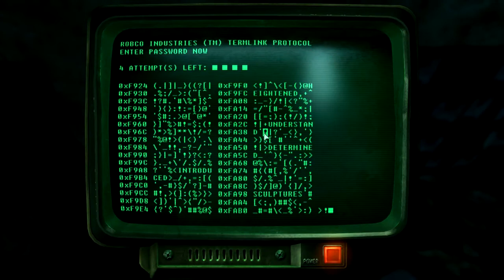Fallout 3 (PC) walkthrough - Blood Ties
We help rid of the gang known as "The Family". (Part 4).